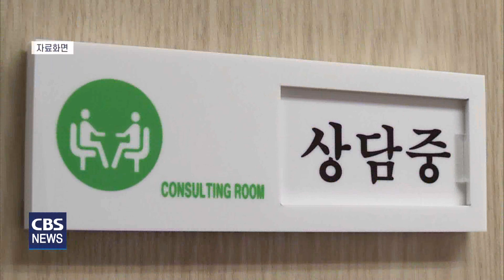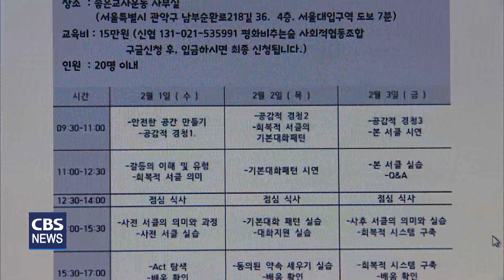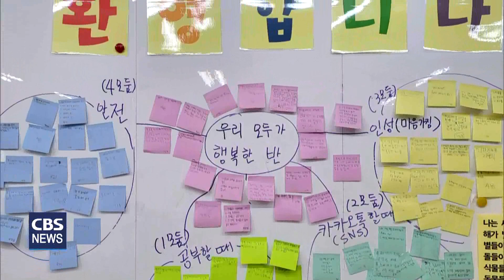[CBS 뉴스] [기획②] 학교폭력의 근본적 대책 '회복적 생활교육'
CBS뉴스는 학교폭력 예방과 근절을 위한 바람직한 방향을 모색해보고 있습니다.

오늘은 가해자 처벌 중심의 대책을 넘어, 궁극적인 관계회복을 도모하고 있는 현장의 노력과 실천 사례들을 살펴봤습니다. 오요셉 기자입니다.

교육당국이 엄벌주의 방식의 학교폭력 대책을 예고한 가운데, 학교 현장에선 가해자 처벌 중심의 대책은 결코 학교폭력의 근본적인 해결책이 될 수 없다는 목소리가 나오고 있습니다.

현장 교사들은 "처벌이 강화될수록 법적 분쟁은 더욱 격화되고, 교육적 해결은 요원해 질 것이라며 '회복적 생활교육'이 안착돼야 한다"고 입을 모았습니다.

회복적 생활교육이란 학교폭력 등으로 발생한 피해와 깨어진 관계를 소통과 대화, 공동체 활동을 통해 회복하고자 하는 교육입니다.

즉, 학교는 단순히 가해자에 대한 처벌로 학폭 사안을 종결하는 것이 아니라, 교육 공동체로서 대화를 통해 진정한 반성과 책임, 피해자의 온전한 회복을 도모해야 한다는 겁니다.

기독교사들의 모임인 좋은교사운동은 지난 2011년부터 회복적 생활교육센터를 운영하며 전문 교사 양성에 힘써오고 있습니다.

1년 과정의 실천가 양성 과정을 통해 교사들의 갈등 중재자 역량을 키우고, 서클 활동 등 관계 회복에 중점을 둔 교육을 현장에 도입하고 있습니다.

최근엔 사회적협동조합, '평화를 비추는 숲'으로 확대돼 다양한 교육 프로그램을 운영하고 있습니다.

[박은지 교사 / 평화비추는숲]
"(실천가 양성 과정은) 다른 사람들과의 관계성이 얼마나 중요한지를 교사들이 스스로 공동체를 경험하면서 배우는 과정인데요. 공감하는 대화법이라든가, 서클로 둘러앉아서 자기 내면의 이야기를 하는 것이라든가, 또는 갈등을 평화적으로 다루는 갈등 전환 프로그램, 교사로서 학생들을 다룰 때 어떤 깊은 영성이 필요한지, 거기까지 가고 있습니다."

이런 노력들은 실제 교육 현장에서도 긍정적인 효과를 보이고 있습니다.

서울의 한 초등학교에선 회복적 생활교육을 적극적으로 도입하면서 최근 4년간 학교폭력 신고가 한 차례도 발생하지 않았습니다.

해당학교는 학기별로 세 차례씩 학교폭력 조사를 실시하고, 조기에 발견한 갈등에 전담교사가 적극적으로 개입합니다.

학생과 학부모의 동의가 있는 경우엔 서클 활동을 통해 갈등이 있는 학생들이 직접 대화를 나누고, 서로 실천사항들을 약속해 이행할 수 있도록 지도하고 있습니다.

또, 비폭력대화를 위한 교직원 연수를 비롯해 학생이 직접 중재자 역할을 할 수 있도록 돕는 '또래 중재자 교육', '인성교육동아리' 등 다양한 프로그램을 운영하고 있습니다.

실제로 지난 2021년엔 주택 담을 훼손하고 주민들에게 욕설을 해 경찰에 신고된 9명의 학생들을 처벌하는 대신 교육 프로그램에 참여하도록 해 큰 변화를 이끌어내기도 했습니다.

10개월 간 주 1회 써클 모임과 독서 토론 모임, 봉사활동 등을 진행했고, 학생들은 학교로부터 사랑과 관심을 받고 있음을 느끼게 되면서 모범적인 학생들로 성장할 수 있었습니다.

[방용선 교사 / 안양관악초등학교 학교폭력 전담교사]
"아이들이 자연스럽게 이런 갈등을 이야기하고 서로 마음을 표현하면서 진정한 피해 회복과 서로 관계 회복이 일어나도록 지원하고 있고요. 또는 필요하다면 지역 공동체 안에 있는 교육 자원을 활용해서 아이들의 마음을 잘 돌보고 각자의 역할에서 지원할 수 있는 교육 활동을 지원하고 있습니다. 엄벌주의식, 또는 응보적으로 저희가 절대 접근하지 않아요. 그래서 아이들이 학교에서 충분히 '사랑받았다', '관심받았다' 이런 느낌이 들거든요. 그래서 그런 것들이 자연스럽게 회복돼서 학부모님들도 굉장히 만족하시고요."

학교 폭력 이슈가 불거질 때 마다 엄벌주의 방식의 대책이 도입됐지만 학교 폭력 문제가 심화되고 있는 현실에서, 피해자 회복과 공동체 통합을 향한 현장의 노력들이 실질적인 변화를 만들어내고 있어 더욱 주목됩니다.